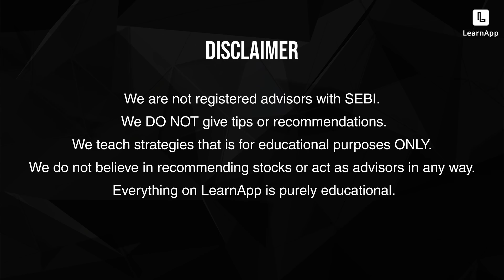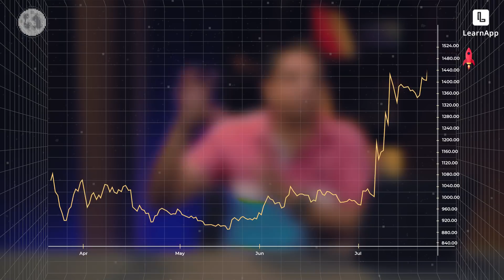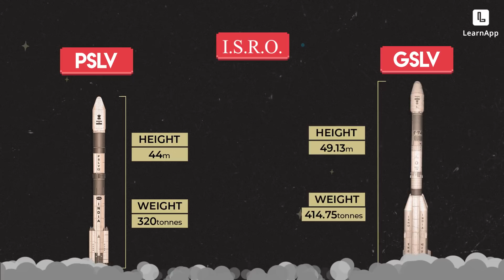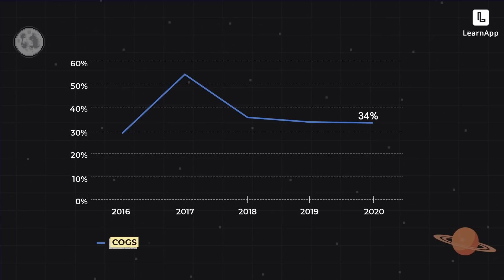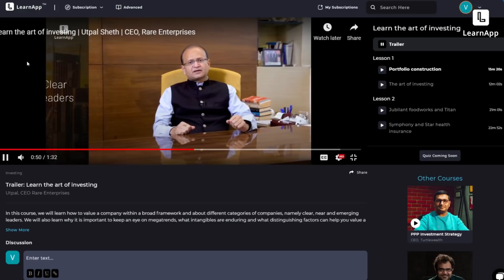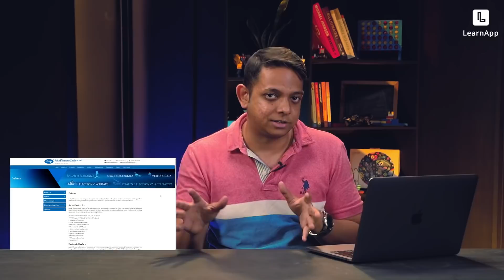🚀2 Hot Small-Cap Space Stocks For Future | Astra Microwave | MTAR Technologies | Company Analysis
Space tourism has kickstarted with Richard Branson going on an actual space expedition, not as a scientist but just as a normal tourist. Followed by Jeff Bezos' space trip.
However, why doesn’t India has companies like Blue Origin, SpaceX, or Virgin Galactic?
Turns out, there are 2 companies or space stocks in India that are quite active in space activities.
📈 Here's your special link to get 2 months extra on LearnApp Yearly Subscription

✔️Use code LAPPYT to get Extra 2 months in Yearly Subscriptions.
(Pre-applied in the link above 🎁)

📼To watch videos on trading &

⏲️ Timestamps:
00:00 Let's begin
00:57 MTAR Technologies Overview
03:02 Financials
05:26 Future Prospects
06:56 Astra Microwave Overview
07:51 Financials